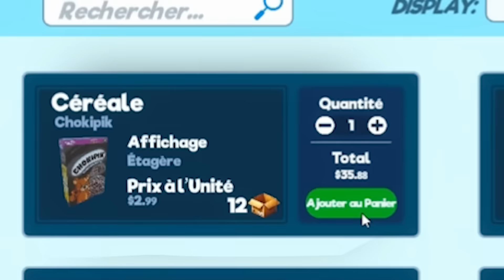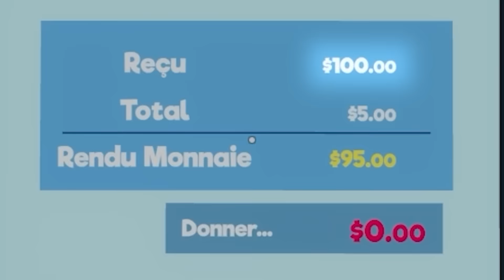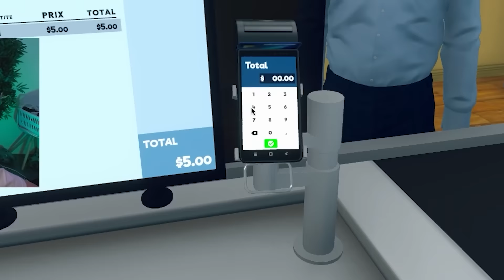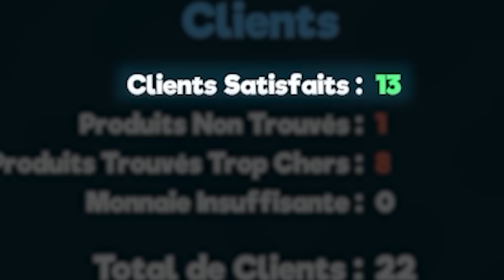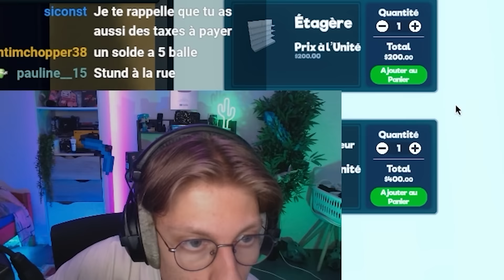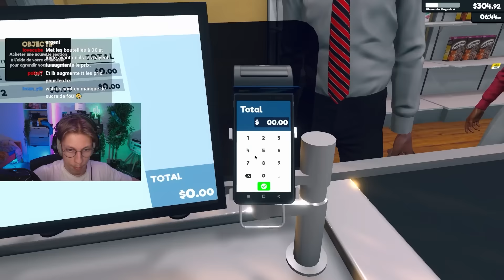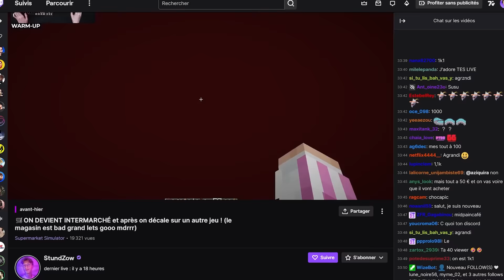Je suis le PIRE CAISSIER de tous les temps… (SuperMarket Simulator)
Aujourd'hui on se retrouve sur SuperMarket Simulator !
Je vais devoir gerer a moi tout seul un magasin. J’ai fais comme d’habitude n’importe quoi…

Tu peux venir me voir en live à 20h00 tous les jours (sauf le mardi)

Le discord pour être au courant de tout !